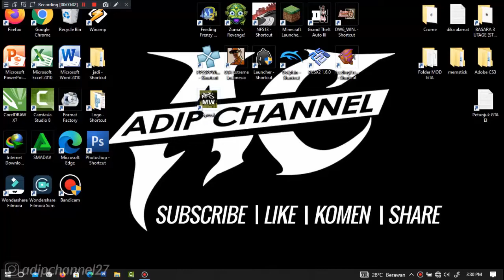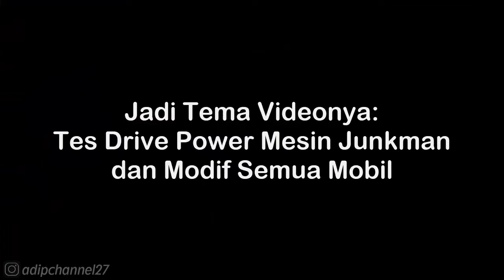IZH Moskvich 412 1967 Walkthrough - NFS Most Wanted